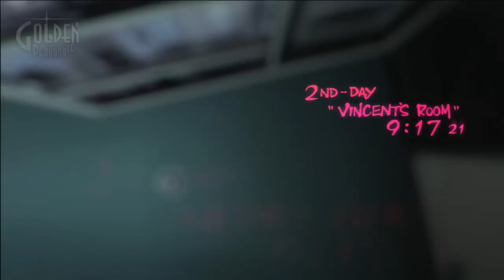Let's Play - Catherine #02